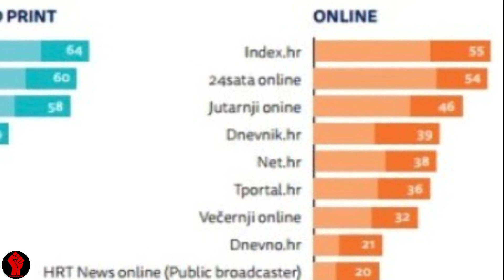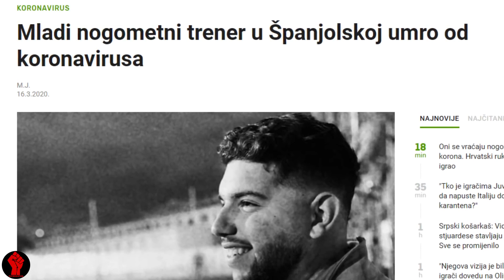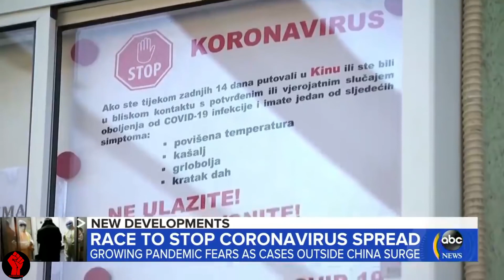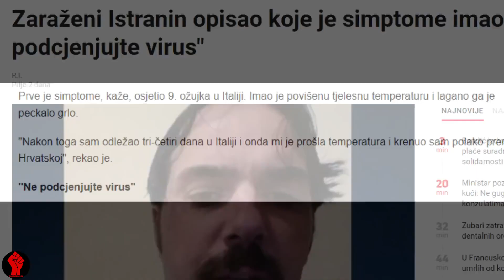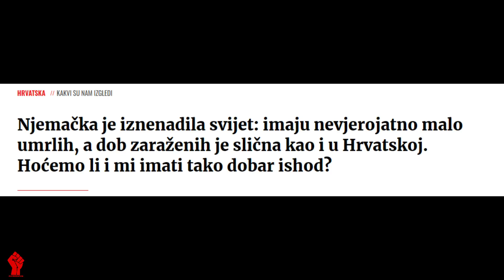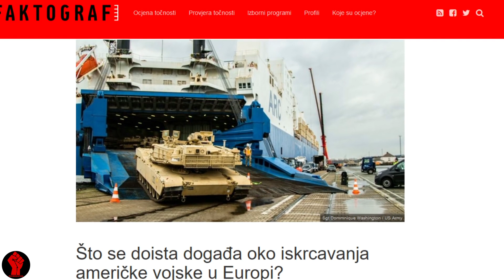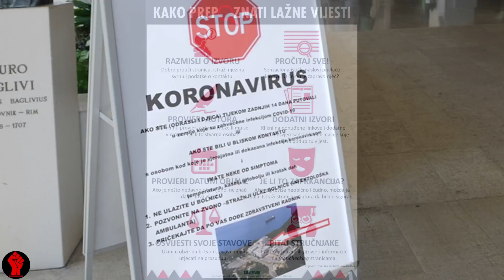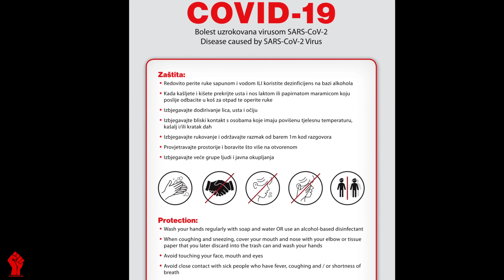TOTALNA PSIHOZA: Teror se mora zaustaviti!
Ako zelite jos valvih videa ostavite

Bio bi vam mnogo zahvlana

Unaprijed hvala